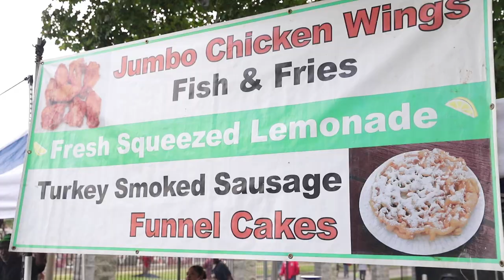Virginia Union University Homecoming RECAP